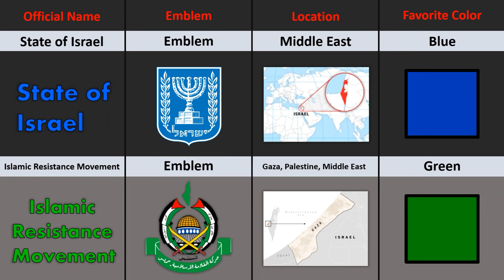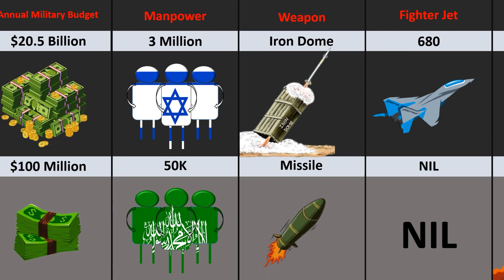Israel vs Hamas - Comparison